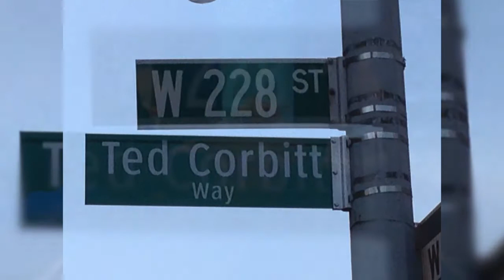Senator Bill Perkins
NY Sate Senator Bill Perkins chats with Gotta Run  on how he intertwines long-distance running with the work he loves - public service.